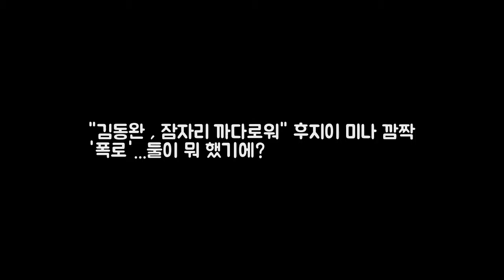김동완 잠자리 까다로워 후지이 미나 깜짝 DKO 뉴스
일본 배우 후지이 미나가 가수 겸 배우 김동완의 잠자리가 까다롭다고 밝혔다. 5일 방송된 MBC에브리원 비디오스타에는 감독 장항준 신화 김동완 배우 최민용 후지이 미나가 게스트로 출연했다. 이날 방송에서 후지이 미나는 김동완 씨의 잠자리가 너무 까다롭다고 입을 열었다. 이에 진행자들은 오해의 소지가 있다며 웃었고 김동완은 오해하지 말아달라고 말했다.